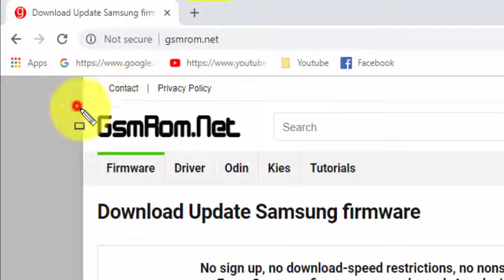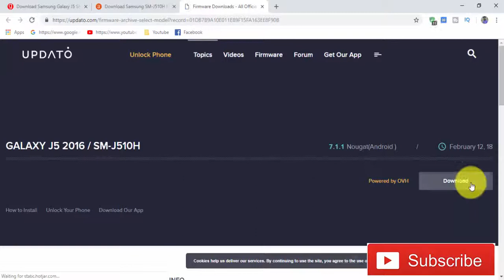Download Samsung Galaxy J5 SM-J510H Stock Firmware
we have managed to share the Original Samsung Stock Rom (firmware) for all the available Samsung Devices. we will give you a tutorial on how to update the firmware of your Samsung Galaxy J5 SM-J510H .

Required for this is:
- your Galaxy J5 SM-J510H, with at least 30 percent charge.